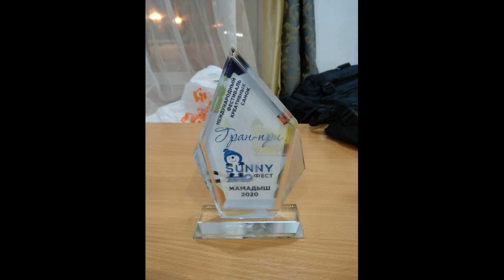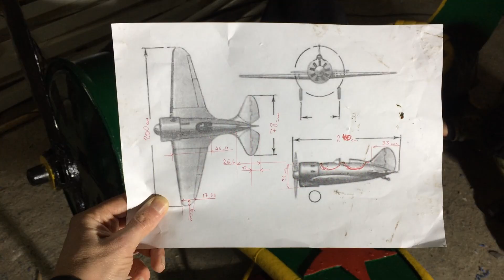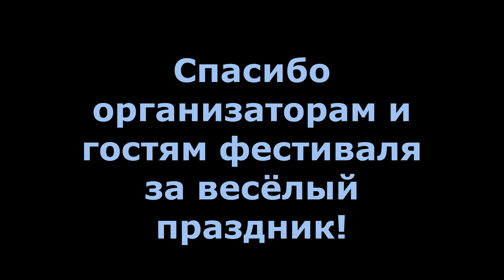Необычные сани на фестивале SunnyФест Мамадыш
8 февраля 2020 года прошёл 4-й фестиваль креативных санок. В маленький городок Татарстана Мамадыш приехали 39 команд для участия в этом солнечном празднике. Гран при разделили команды из Нижнекамска "Небесные братья" и местная команда "Ну, погоди!". В фестивале приняли участие не только команды из Татарстана и России, но впервые в этом году свои креативные сани привезли гости из дальнего зарубежья: Словении, Пакистана, Бангладеша и Британии.

2020 жылдың 8 ақпанында 4-ші шығармашылық шана фестивалі өтті. Осы шуақты мерекеге қатысу үшін Татарстанның Мамадыш шағын қаласына 39 команда келді. Гран-при Нижнекамск қаласының «Аспандағы бауырлар» командасы мен жергілікті «Тек күте тұрыңыз!» командасы арасында бөлінді. Фестивальге тек Татарстан мен Ресейдің командалары қатысты, бірақ биыл алғаш рет алыс шетелдерден келген қонақтар өздерінің шығармашылық шаналарын әкелді: Словения, Пәкістан, Бангладеш және Ұлыбритания. SunnyFest Мамадыш фестиваліндегі ерекше шана.

8. veebruaril 2020 toimus IV Loominguline Kelgufestival. Tatarstani Mamadyshi väikelinna saabus sellel päikeselisel puhkusel osalema 39 meeskonda. Grand Prix jagati Nižnekamski "Taevavennade" ja kohaliku meeskonna "Just you wait!" võistkondade vahel. Festivalil ei osalenud mitte ainult meeskonnad Tatarstanist ja Venemaalt, vaid sel aastal olid esimest korda oma loomingulised kelgud kaasa tulnud külalised kaugetest välisriikidest: Sloveeniast, Pakistanist, Bangladeshist ja Suurbritanniast. Ebatavaline kelk festivalil SunnyFest Mamadysh.

Музыка Low Life High Life, Forgiveness из фонотеки YouTube